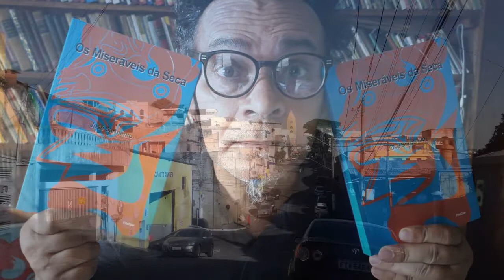Zé Sarmento - PERIFERIA tem fome!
PERIFERIA tem fome!
O fôlego financeiro das quebradas é curto pra tantos dias de isolamento.
Precisa das mãos suaves do Estado
Pra acariciar a face dela e acordá-la com verba e alimento.
A fome não é brinquedo de criança.
Aliás, mata e entorta crianças das beiradas.
Quando não vem pro intestino bom alimento em boa hora.
A criança chora!
Chora de entortar a face de tristeza nos instantes da fome.
Periferia desnutrida não tem poder de reação. Não!
Vai servir o lombo pra tomar chicote depois de grande.
Vai trabalhar pra sobreviver e enriquecer quem os explora desde o nascer.
Vai pra cima da luta, periferia.
Essa é a bandeira que te faz balançar o corpo em busca de melhores dias.
Nossa folia precisa ser de resistência.
Armada na palavra doce ou amarga.
Pra botar pra fora do nosso terreiro.
Os que cantam de galo. Por possuir muito dinheiro.
Acumularam com a exploração dos nossos antepassados.
Prepare as armas, periferia.
Na mão direita, um livro. Na esquerda, um caderno.
Na boca, uma caneta. Na orelha, boa audição na atenção.
É a educação, periferia, que vai nos fazer lutar com certeza.
Pela engorda do nosso futuro.
Educação na cabeça, sempre!
Pra fome e violência deixar de nos matar!